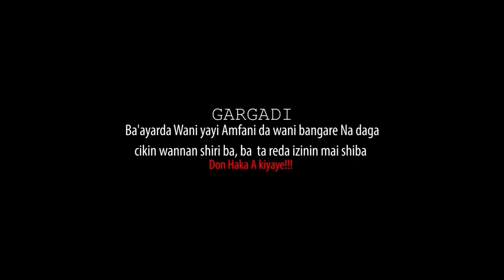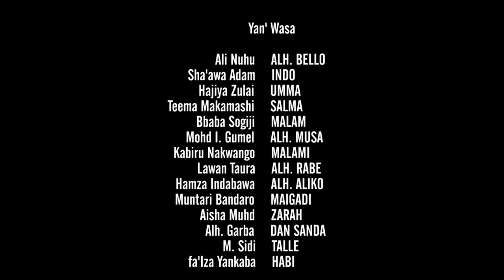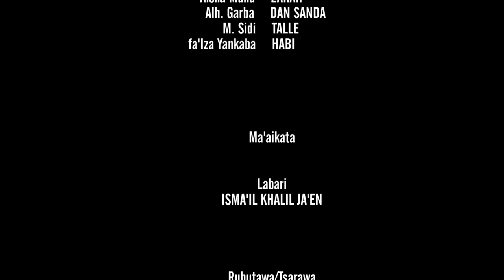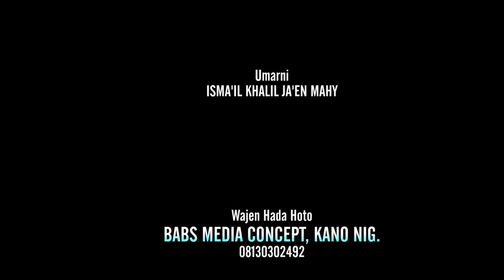yarinyar nan mai taurin kan hanya ta tafi akan attajirin - Hausa Movies 2021 | Hausa Film 2021